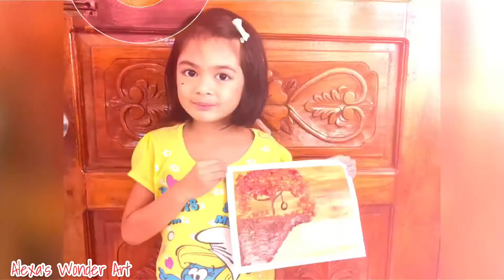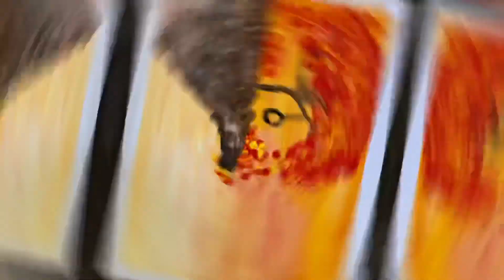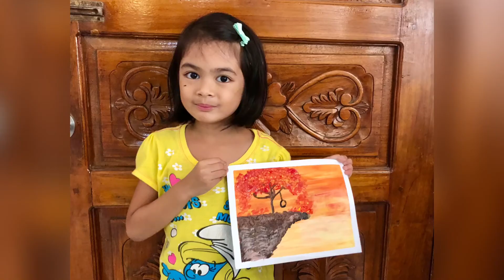Easy Autumn Tree Landscape Painting for kids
Hi guys! i am alexa, 5 year old young girl who loves to draw and paint. And pursuing my dream to be an artist/painter in the future. Hope you guys support me in my art vlog journey.

Here is our facebook page! See you around guys!